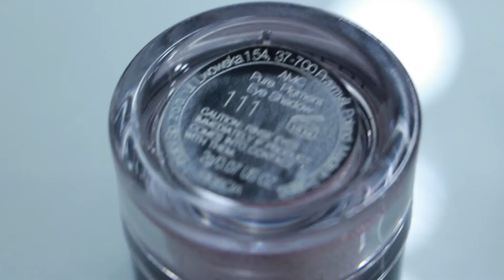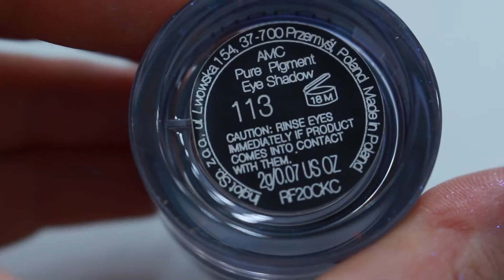PIGMENTOS INGLOT SWATCH | Firma profesional l INGLOT PIGMENTS |Pro Brand | Eunice Tiebow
▽LÉEME/DESPLIÉGAME▽

Hola! Os dejo los swatches de unos de mis pigmentos favoritos! Pronto os traeré unos pigmentos que son la bomba y además LOWCOST!!! Es eso posible? Pues sí!! Pero de momento os dejo con mis pigmentos favoritos de la mano con los de Mac Cosmetics. Hay algunos colores más pero dentro de la colección estos son los que más me llaman. Y a vosotros? Cuál es el que más os gusta? Hay alguna firma que tenga una colección impresionante de pigmentos que yo debería conocer??? GRACIAS BELLXS!!! kisses and lots of love!
Podéis comprarlos en tiendas pro oficial o en la web de PRIMOR.

❤︎ GRACIAS POR ESTAR SIEMPRE AHÍ ʕ•ᴥ•ʔ I love you ❤